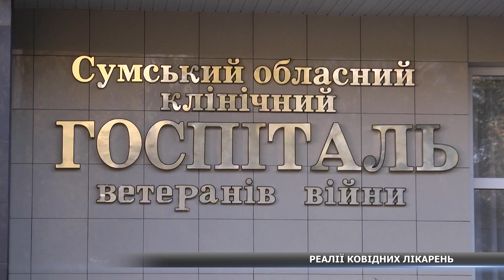Виснажений персонал й заповнена реанімація: як працює «ковідна» лікарня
Переповнені ліжка та виснажений персонал.  Сумський обласний клінічний госпіталь ветеранів війни вже як рік приймає хворих на COVID-19.  Наскільки за цей час змінилася ситуація з коронавірусною хворобою в медзакладі - знає наша кореспондентка.